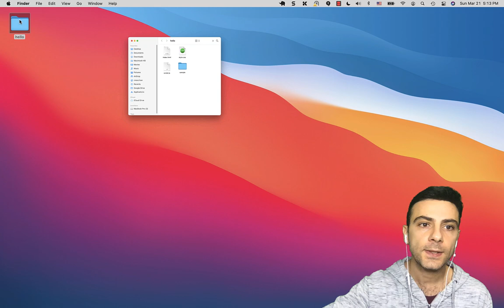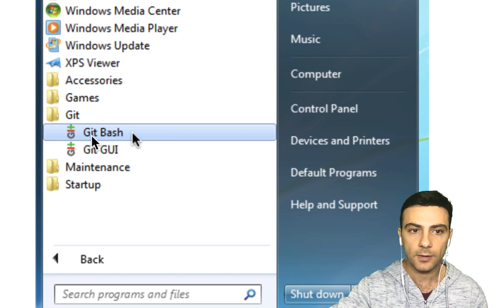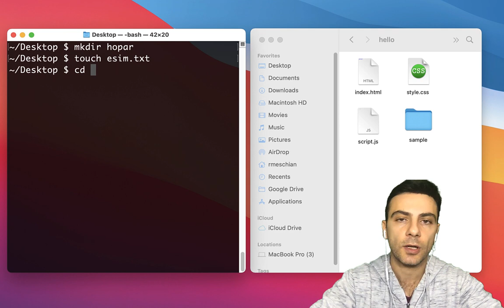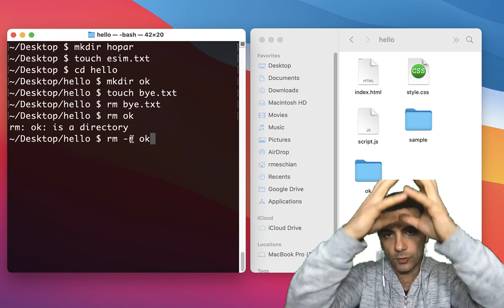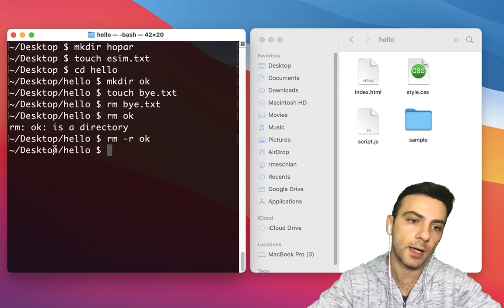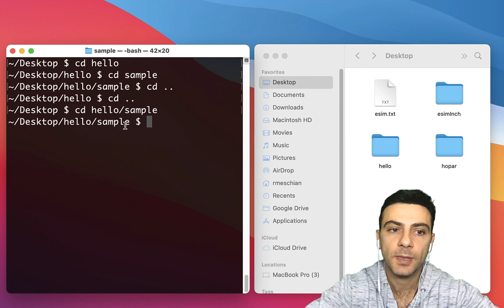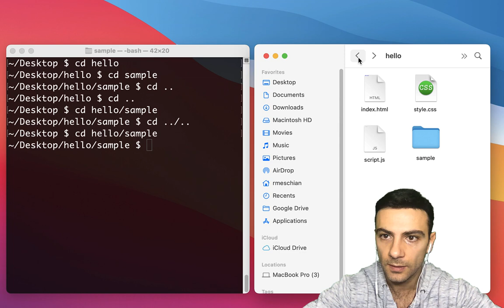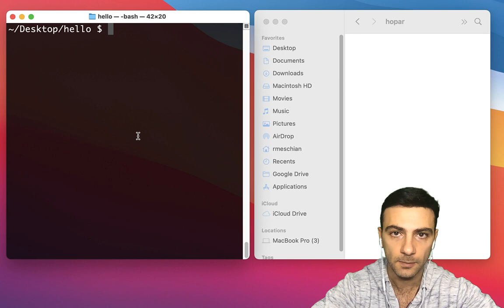Հրամանի տողի միջերես (Command Line Interface)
Հրամաններ

* mkdir:  Դիրեկտորի ստեղծելու համար
* touch: Ֆայլ ստեղծելու համար
* rm: Ֆայլ հեռացնելու համար
* rm -r: Դիրեկտորի հեռացնելու համար
* cd: Դիրեկտորի փոխելու  համար
* ls: Ցուցադրել դիրեկտորիների և ֆայլերի ցուցակը
* pwd: Ընթացիկ դիրեկտորիի ուղին ստանալու համար
* clear: Կոնսոլը մաքրելու համար